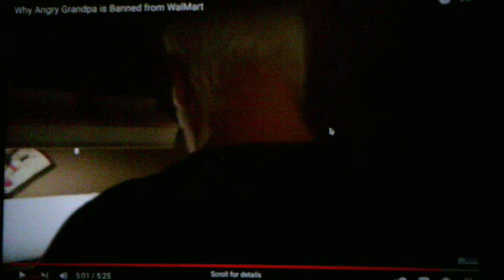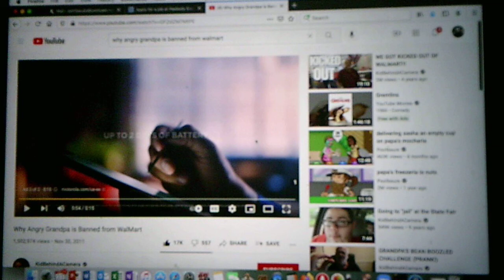Why Angry Grandpa Is Banned From Walmart Commentary/Reaction Video (300 Subscriber Special Part 1)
I decided to do this video to celebrate 300 Subscribers more of these videos will be coming in the next couple of days